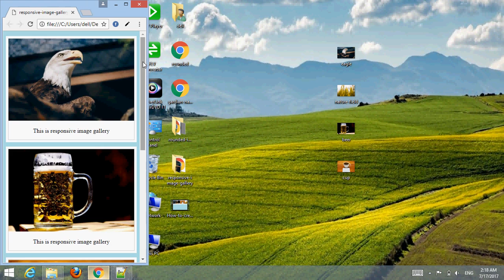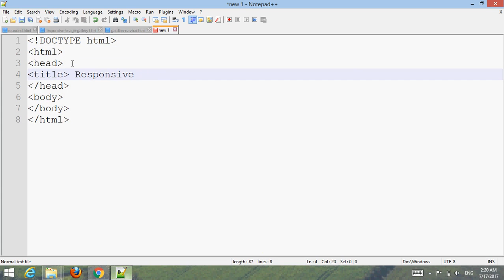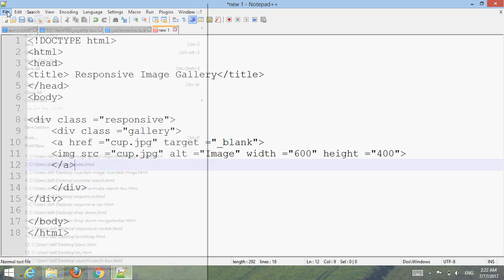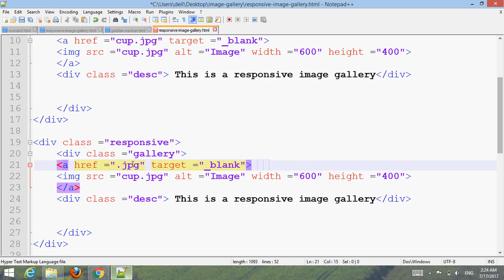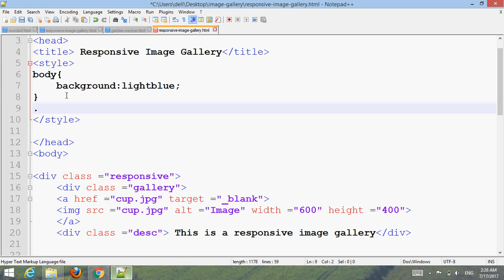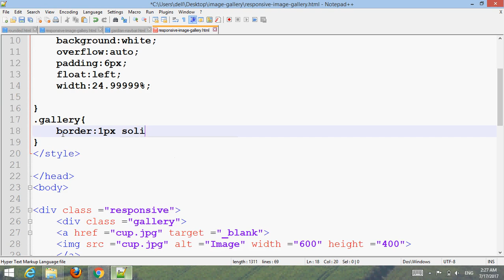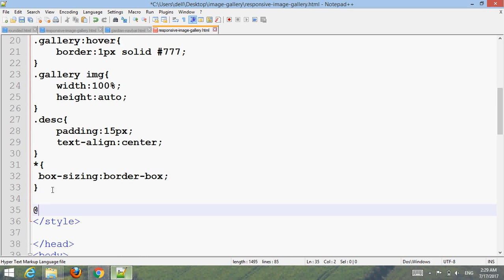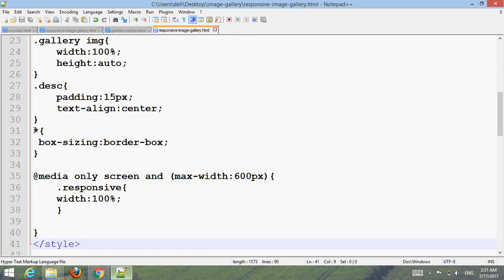How to create responsive image gallery?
How to create responsive image gallery with html and css?